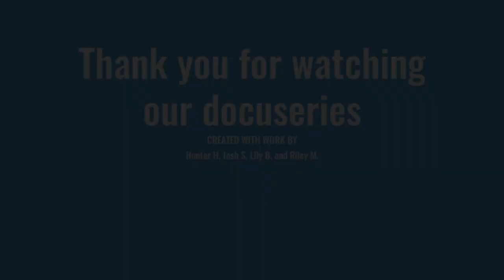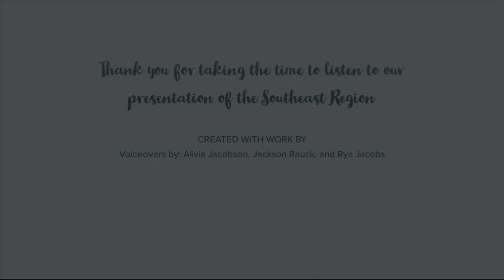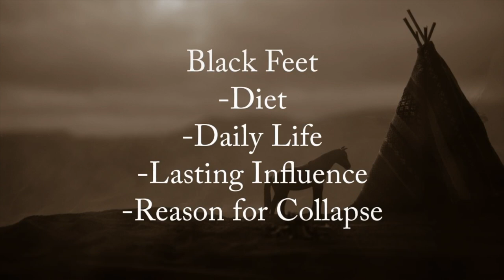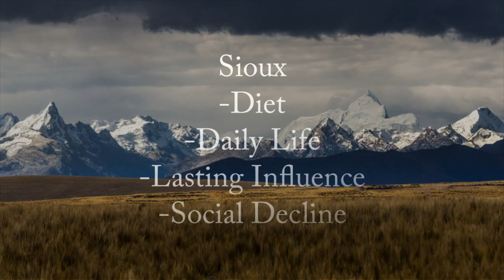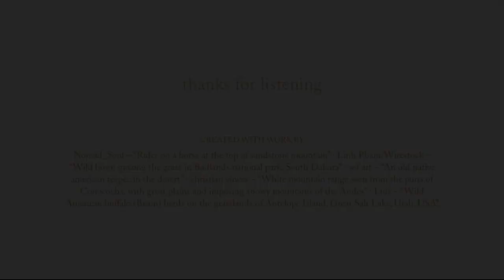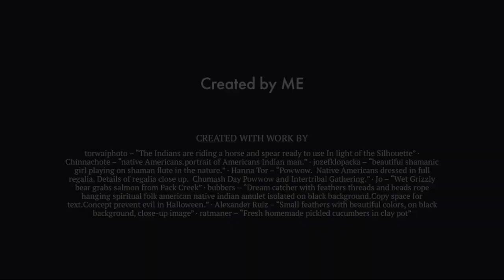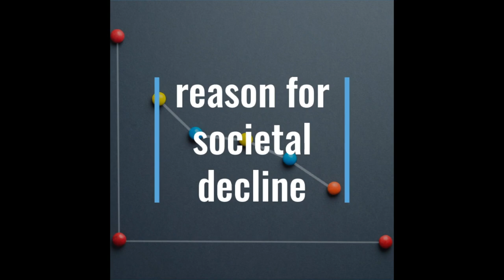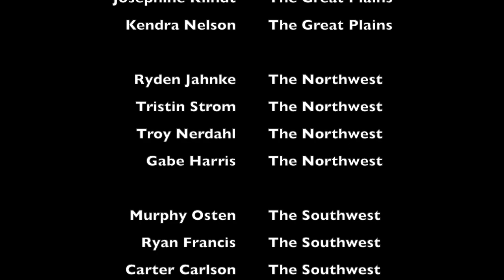Indigenous Americas Docuseries Episode 2